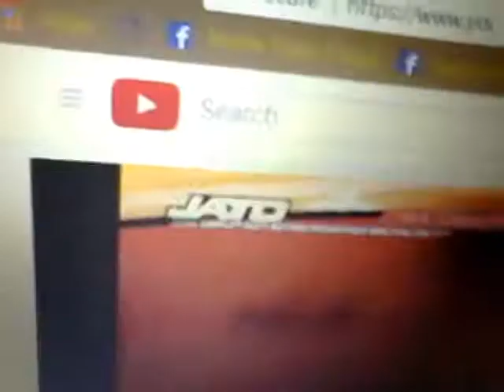Traxxas r/c model's jato